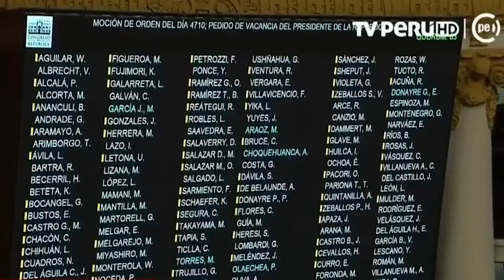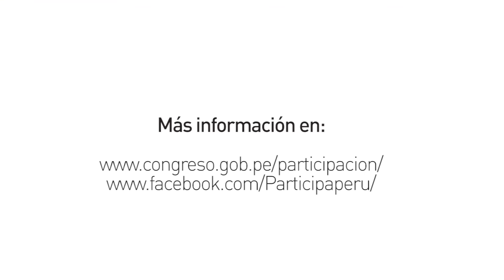Igualdad Remunerativa entre hombres y mujeres | Ley 30709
El Congreso de la República aprobó la Ley 30709 de Igualdad Remunerativa entre hombres y mujeres, bajo "A igual trabajo, igual remuneración".